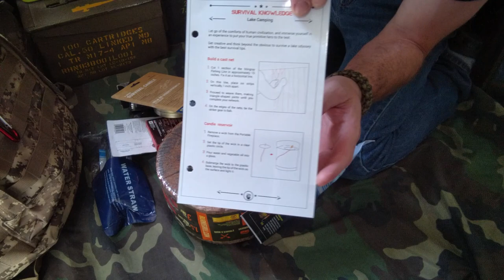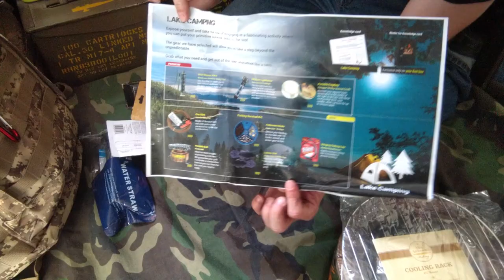Survival Boxes *Unboxing* Lake Camping + Giveaway!!!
Basically the same thing we have come to expect from SBs at this time. Sad to see, used to be a good box IMO. Watch until the end to find out how to win a FREE box!